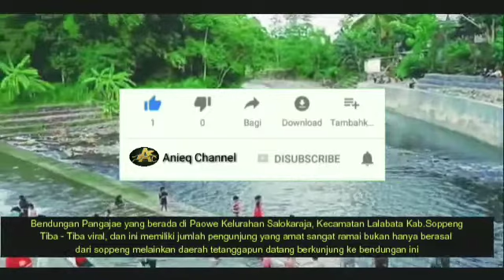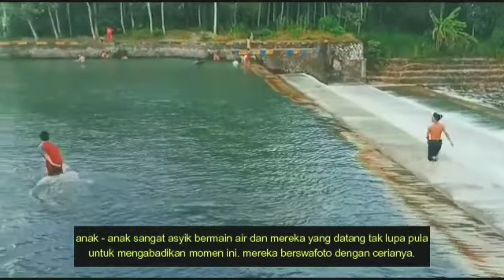Bendungan Pangajae |Tempat Wisata baru yang lagi Viral